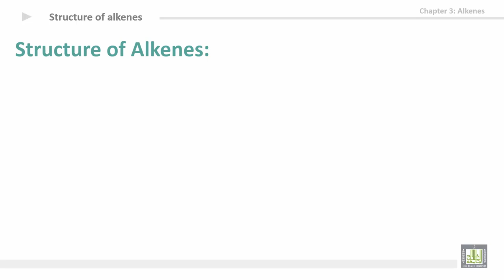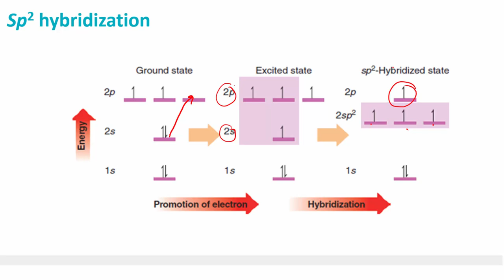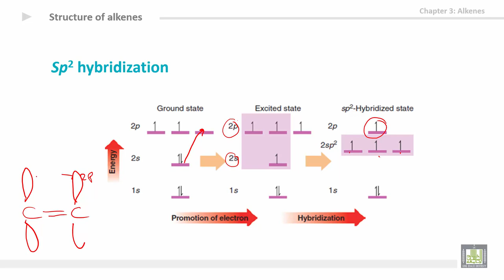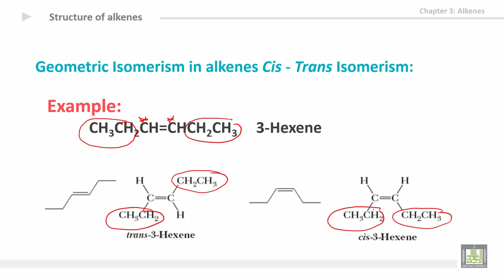Organic Chemistry - U3-L4 : Structure of alkenes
المقررات المفتوحة
كيمياء العضوية - 111كيم  Organic Chemistry
3rd unit: Alkenes
4th lecture: Structure of alkenes
1- Structure of alkenes
2- SP2 hybridization
3- Cis and Trans isomerism